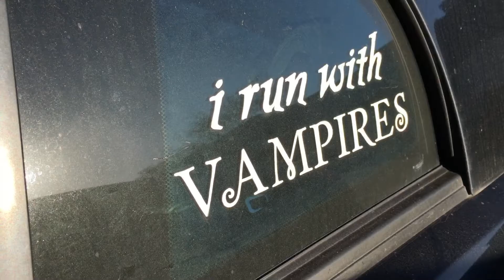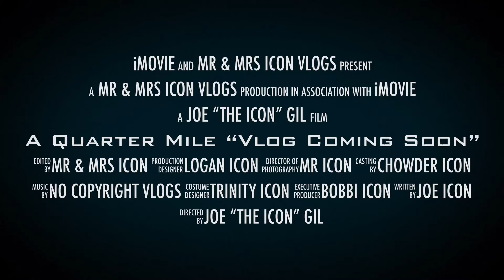Prologue Vlog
Movie trailer and updates!!’